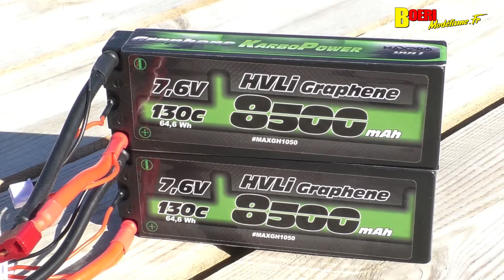HPI Monster Truck Savage X V2 Flux 160101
vidéo de présentation du monster truck hpi savageX v2 flux gt-6 rtr 160101 tout terrain 1/8ème électrique brushless lipo 6S.
Test complet à voir sur le lien en dessous sur le site boerimodelisme.fr